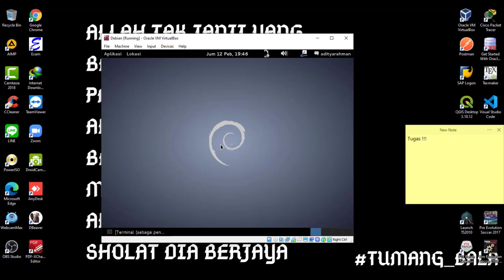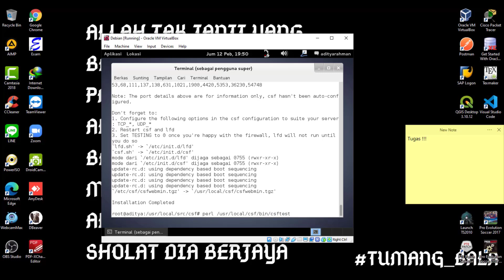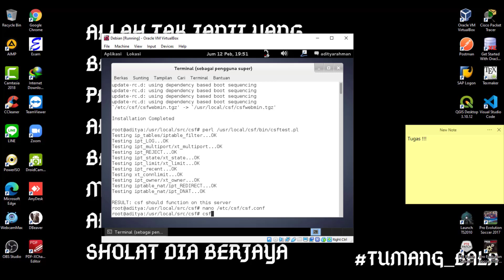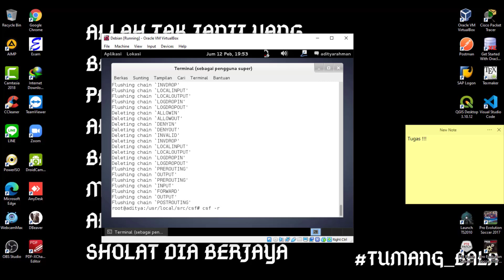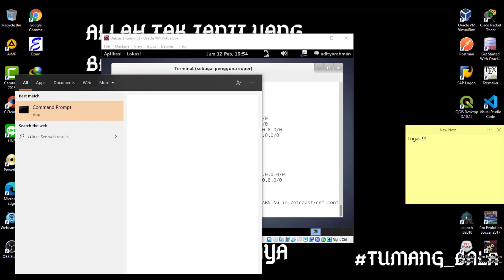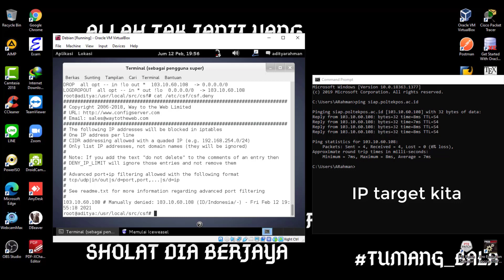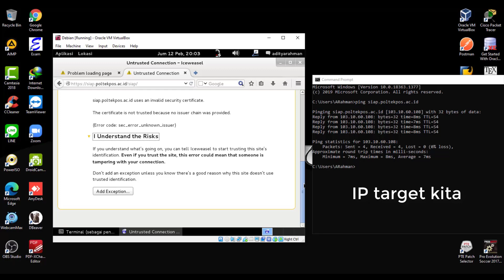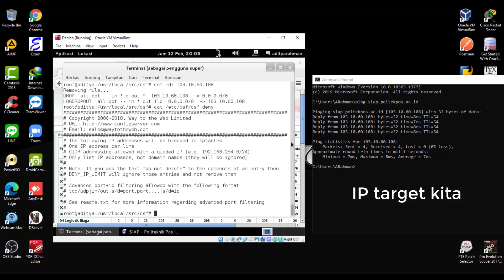[TUTORIAL] CSF || Keamanan Jaringan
Berisi video singkat tentang tutorial CSF
Untuk melengkapi tugas praktikum mata kuliah Keamanan Jaringan, maka jangan diskip video ini supaya tau ilmunya ya. kalo bingung silakan coment aja supaya kita bisa diskusi sama-sama.